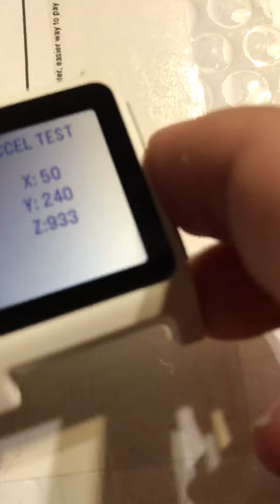Pebble secret menu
Most pebble have a secret test menu